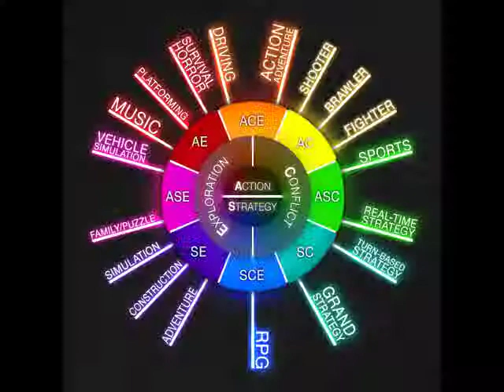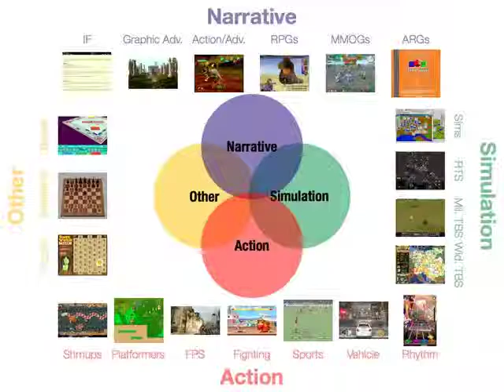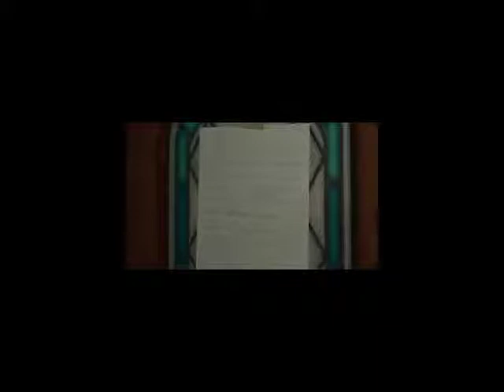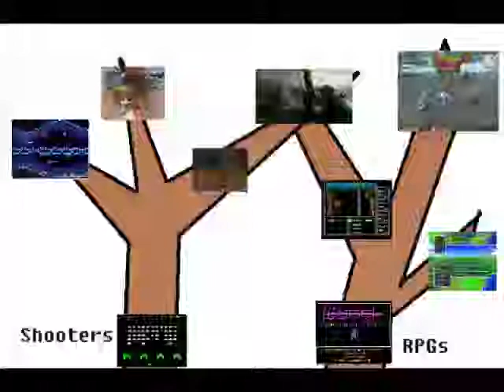The FPS and Genre (On Stuff Episode 2)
Recently, Jamin Warren over at the PBS Game Show asked a question if the FPS was evolving. He used as example Portal, Gone Home, and Skyrim. In this video I explain the difference between genre and perspective, and state that the genre "shooter" is modified by the perspective "First Person" (think CoD) in the same way that the genre "puzzle" can be modified by the perspective "first person" to create a "first person puzzle game" (think Portal). It's not that "the FPS is evolving", it's that genres as a whole are adapting the first person perspective.